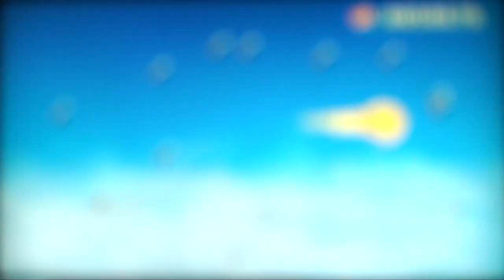DB Raging Blast ~ Hawk Vs SilencedDreamz | 17 Vs 1st Form Frieza (08/10/14) 1/5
This guy doesn't actually live in Japan, just letting you guys know. Lol.
Anyway, I was wondering why this fight was so short. My dad had called me down to do the laundry so I had to cut off this battle.
I have a lot of space on laptop now, so I was able to import a lot of videos to it last time; result being I've got 3 different RB1 opponents so the alternation will be "fresh".
Not expecting this fight to get many views since I had to stop recording, but nonetheless, hope you guys enjoy whatever is worth seeing in this.

Seeing my 17 like this... It may not be much but it really makes me want to get to polishing my style sooner & mastering the vanish system.